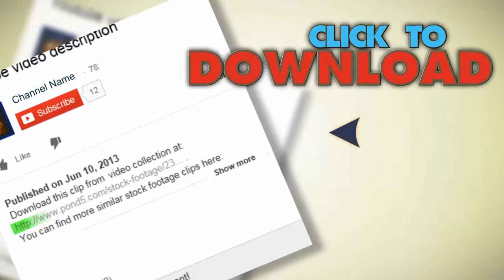Senior Lady Using A Laptop Computer. Stock Footage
You have watched Senior Lady Using A Laptop Computer. Stock Footage"